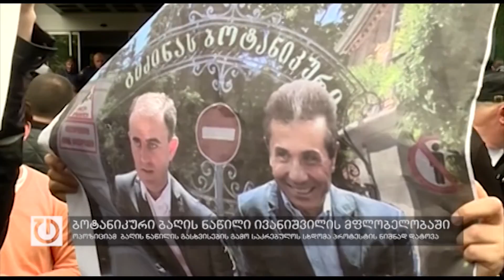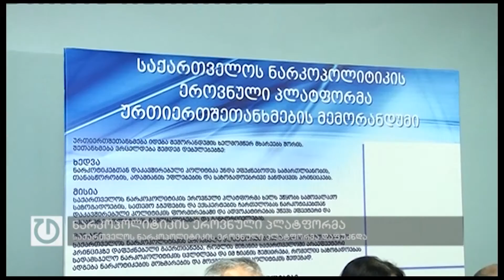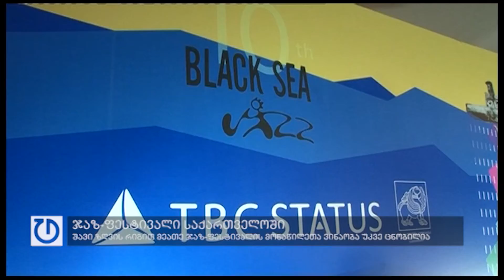ფოკუსი: 27 აპრილი, 2016